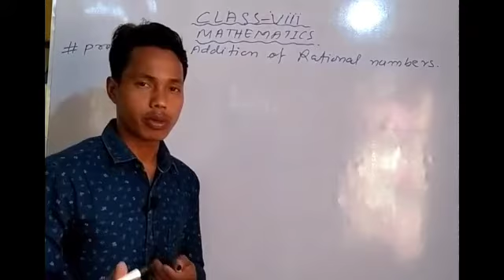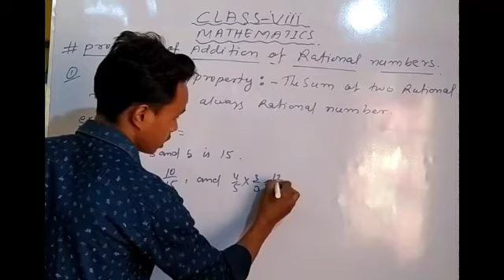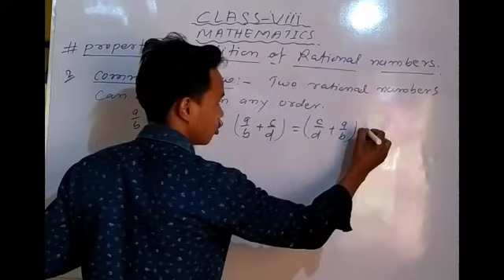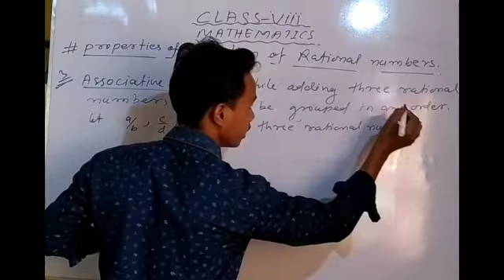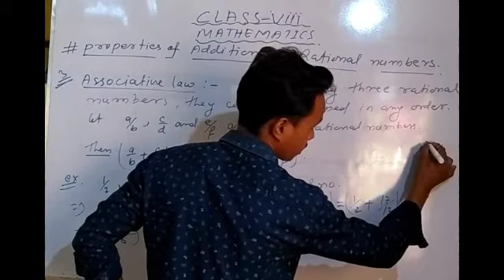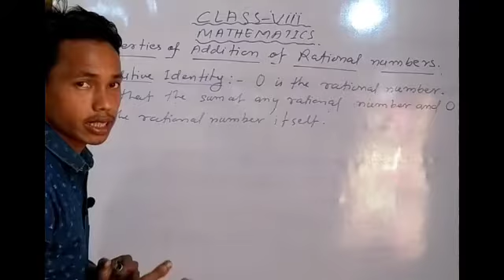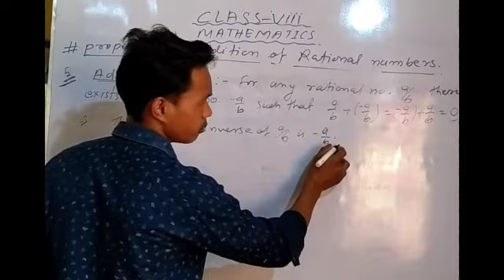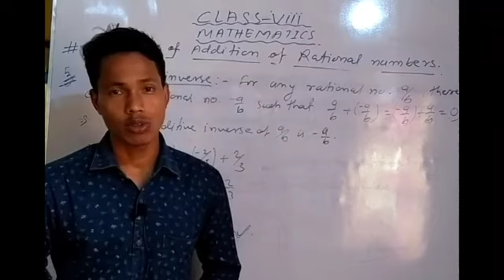Class 8th Math, 04-06-21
By Dhiraj Kr Singh